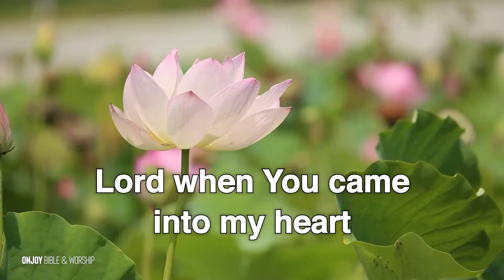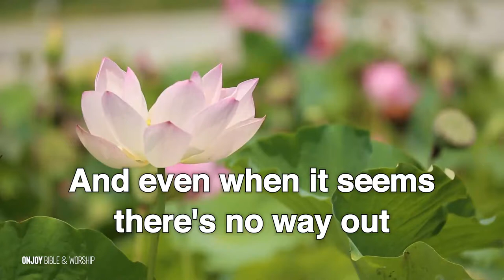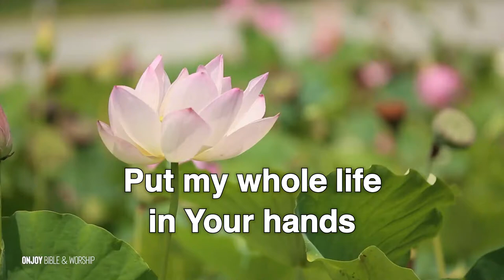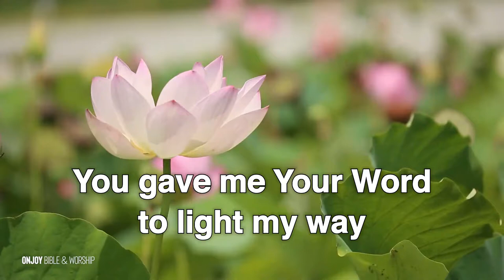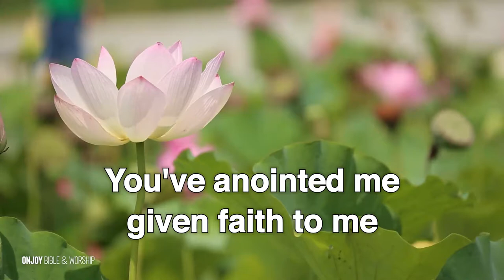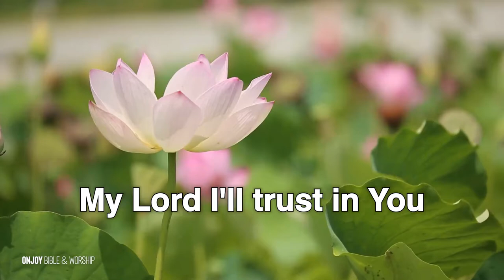I Will trust You Jesus - Christian Praise and Worship Song 🎵 Lyrics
▶ About this Worship song:
The Good News: Putting your trust in God is the way forward. Set aside your anxieties and doubts and turn it all over to the Lord

By: Shamma and Shalome
Original Song: 'I'll trust You Jesus' by The Superkids

▶ Worship Name: I Will trust You Jesus

▶ Lyrics of this Worship:
Lord when You came into my heart
You gave my life a brand new start
And promised You'd never ever leave
You kept all the promises You've made
You gave me Your Word to light my way
Your Spirit is with me everyday
And all the circumstances of this world
Try to get my eyes off You
I'll stand my ground 'cause I know
I've found in You the victory

I'll trust You Jesus
Put my whole life in Your hands
On Your Word I'm gonna stand
For every situation that has tried to make me doubt
You've anointed me given faith to me
So my Lord I'll trust in You

Jesus You have called us all to follow after You
And even when it seems there's no way out
We know You'll see us through
ONJOYMedia Youtube Channel add value to worship musics by making lyric videos.